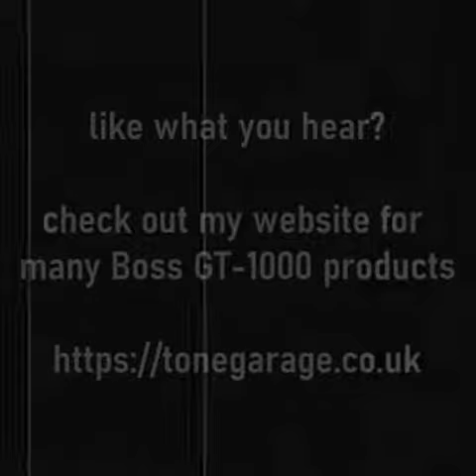Tonegarage Joe Satriani style tones for the Boss GT-1000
Tonegarage Classic Albums for Boss GT-1000 presents a preview of guitar tones i have created to play along with this legendary Joe Satriani album Surfing With The Alien,what you hear here from me is a small preview of the product with a lead guitar tone to the song Always With Me Always with You, recorded totally direct alongside Joe's official backing track from the legacy edition of this album with no mastering or studio trickery on my lead guitar track,so you can hear exactly how it sounds, brave i know, but i prefer to do it this way!

buy Joes wonderful album here